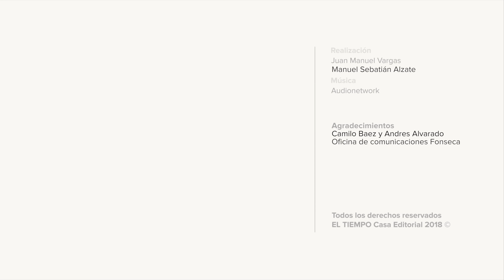Este Soy Yo FONSECA | EL TIEMPO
EL TIEMPO acompaño al artista bogotano en el concierto inaugural del Movistar Arena. Fonseca hablo de sus sueños y sus trayectoria musical.